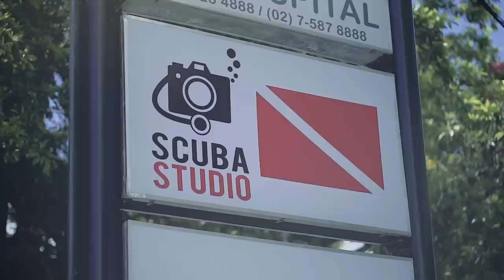UNDERWATER Maternity Photoshoot BEHIND THE SCENES 💙